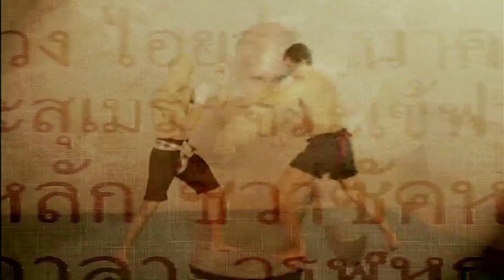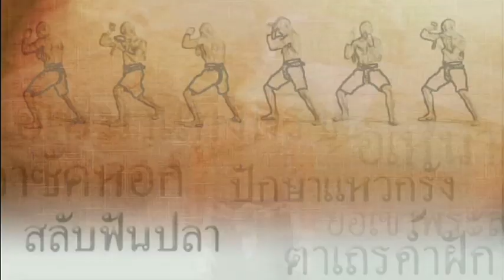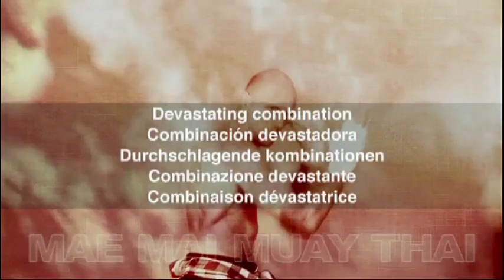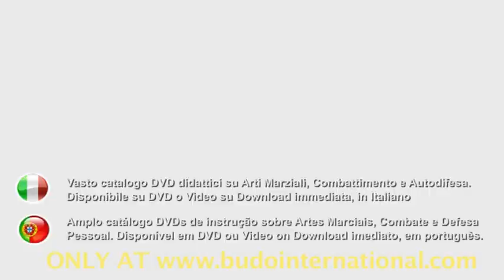Muay Thai Boran Mae Mai Forms Vol2. FULL Instructional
Complete instructional sequence, extracted from the DVD Muay Thai Boran Mae Mai Forms Vol2. The Mae Mai forms are universal principles of combat: each technique can be learned according to a basic version, but it must be practiced with special attention at the many existing variants, encoded by the Grand Masters of the past. The different applications must be trained according to the principles of traditional footwork, to allow the practitioner to perform them against attacks from the four directions and not just from the front. In this second instructional DVD, Arjarn Marco De Cesaris focuses the technical analysis on the performance of the basic sequence and the training of the advanced movements (Footwork), and the application of Mae Mai techniques nr.8 to 15. An endless wealth of technical actions of attack, defense and counterattack, which every good practitioner should know perfectly. - Languages included in video download format: English, Español, Deutsch, Français, Italiano. Available in DVD format and Video on Download